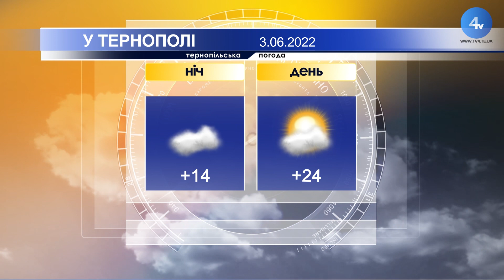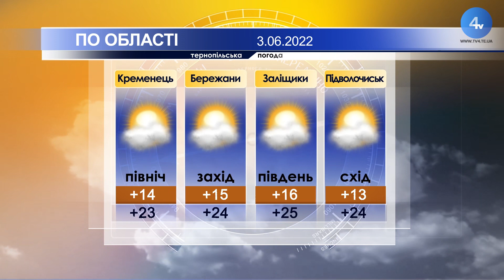Тернопільська погода на 3 червня 2022 року